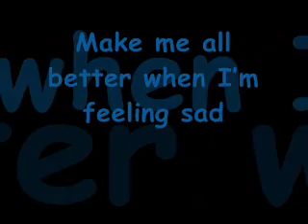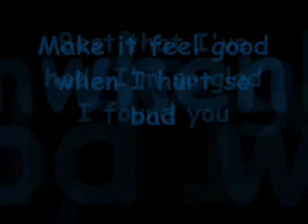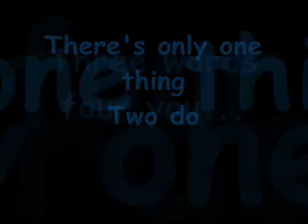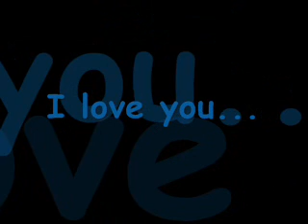Plain White T's - 1234 [+ lyrics]